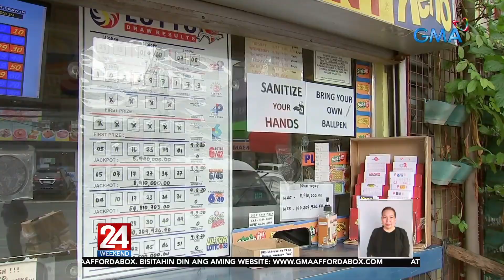Jackpot sa 6/55 Grand Lotto, tinamaan na | 24 Oras Weekend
May nanalo na!
Tinamaan na nga po ang jackpot sa 6/55 Grand Lotto!

24 Oras is GMA Network’s flagship newscast, anchored by Mike Enriquez, Mel Tiangco and Vicky Morales. It airs on GMA-7 Mondays to Fridays at 6:30 PM (PHL Time) and on weekends at 6:00 PM.